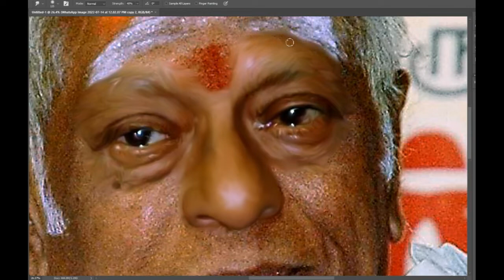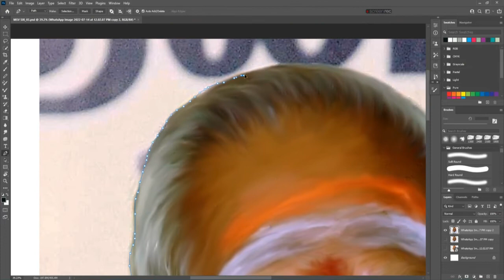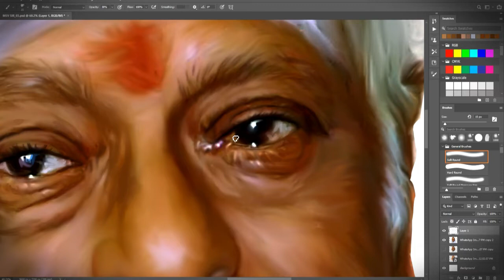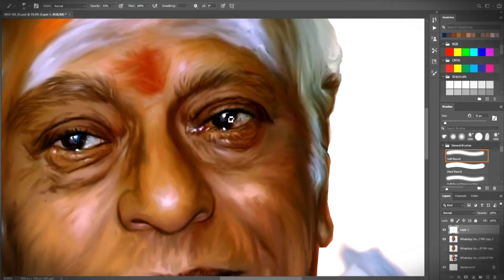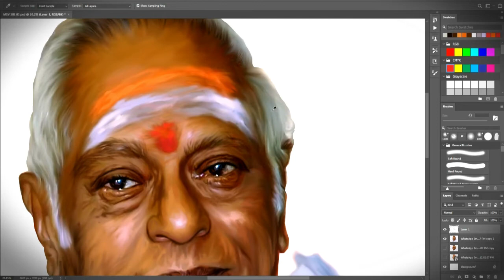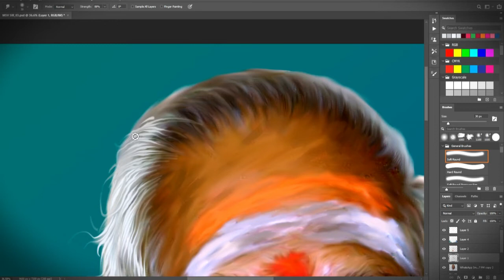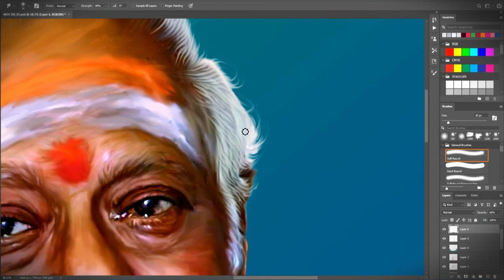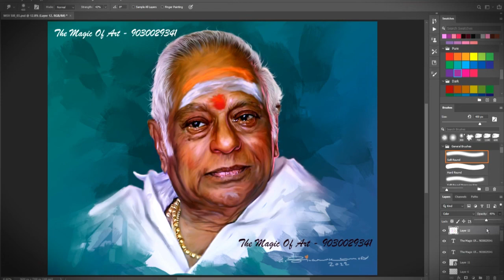The great legendary music director M. S. Viswanathan|ம. சு. விசுவநாதன்| Digital |stroke painting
The great legendary music director M. S. Viswanathan|ம. சு. விசுவநாதன்| Digital painting |stroke painting| making video
மனயங்கத்து சுப்பிரமணியன் விசுவநாதன் அல்லது எம். எஸ். விஸ்வநாதன் (M. S. Viswanathan), அல்லது பொதுவாக எம்எஸ்வி, (24 சூன் 1928 – 14 சூலை 2015) தமிழ்த் திரைப்படவுலகில் புகழ்பெற்று விளங்கிய இசையமைப்பாளர் ஆவார். இவர் கேரளாவின் பாலக்காட்டுக்கு அருகில் எலப்புள்ளி என்ற கிராமத்தில் 1928ம் ஆண்டு மலையாளக் குடும்பத்தில் பிறந்தார். இவரின் தந்தை சுப்பிரமணியன் தாய் நாராயண குட்டியம்மாள் (நானிக்குட்டி)[1]. விசுவநாதன் 1953 ஆம் ஆண்டில் வெளிவந்த ம. கோ. இராமச்சந்திரனின் ஜெனோவா திரைப்படத்தில் வெளிவந்த நான்கு பாடல்களுக்கு முதன் முதலாக இசையமைத்தார். தமிழ், மலையாளம், கன்னட மொழிகளில் சுமார் 1700 திரைப்படங்களுக்கு இசையமைத்தார். தெலுங்கு, இந்தி மொழிப் படங்களுக்கும் இசையமைத்திருந்தார்.

sivasankaran g